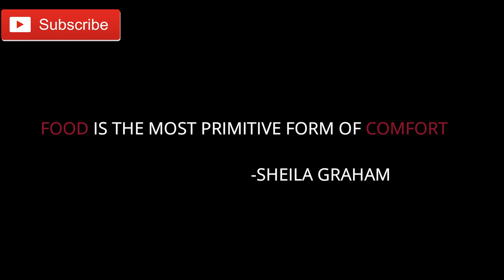BEST KOLKATA STREET FOOD RECIPE|INDIAN MUTTON GHUGNI RECIPE|INDIAN STREET FOODS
Hi, this is Ghar ka recipe official youtube channale.